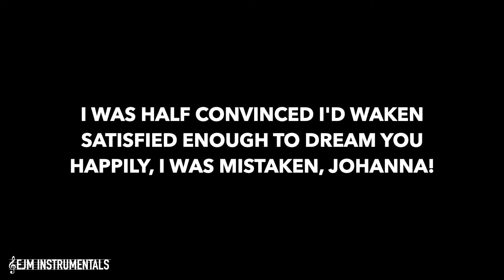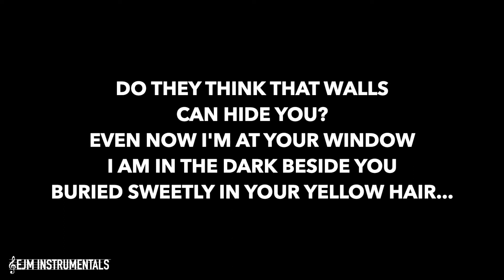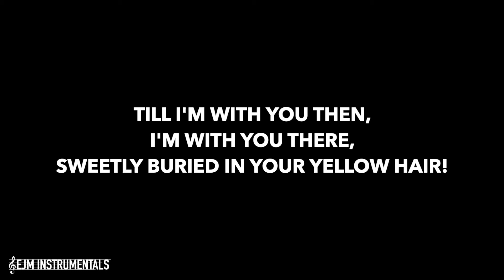"Johanna" - Sweeney Todd | EJM Instrumentals (Karaoke/Instrumental with Lyrics]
🖋  CREDITS 🖋:
"Johanna" - Sweeney Todd | EJM Instrumentals (Karaoke/Instrumental with Lyrics] Musical
KARAOKE/INSTRUMENTAL/BACKING TRACK
Music & Lyrics by Stephen Sondheim
Based on orchestrations by Jonathan Tunick

Instrumental track recorded by EJM Instrumentals. Mix of digital and live instruments to bring you as close to a live orchestra sound as one can get!